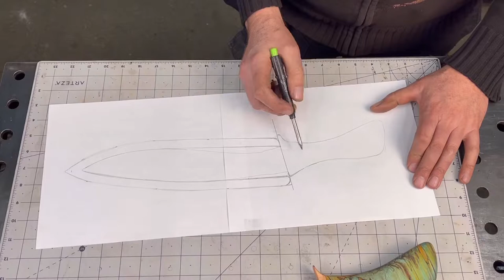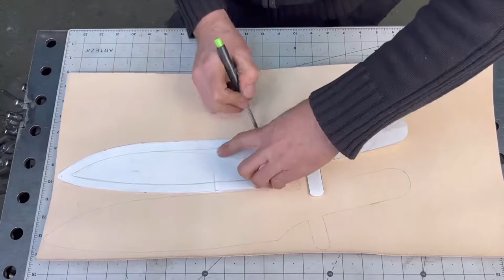KUKRI LEATHER SHEATH BUILD !!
In this video I show you how I make a beautiful leather sheath for my Damascus KuKri knife. This sheath is all hand made . In this video I show my step by step the process.